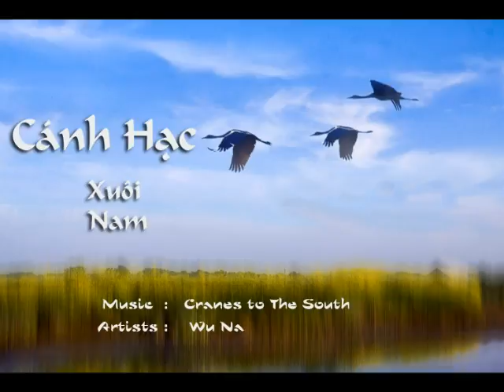Crans To The South